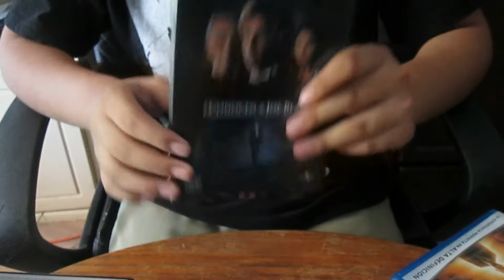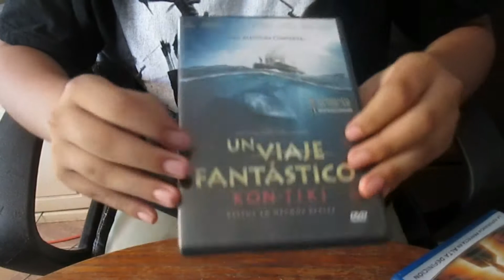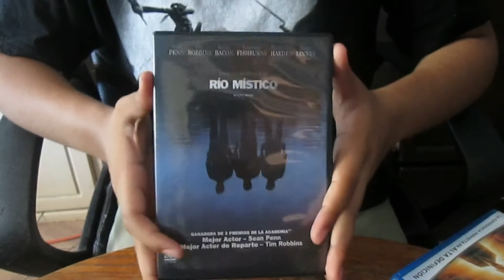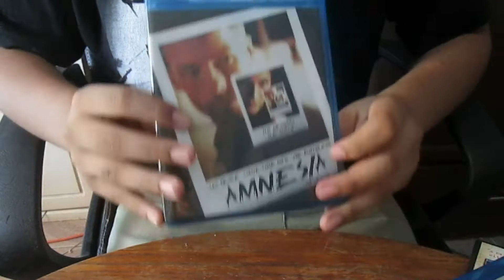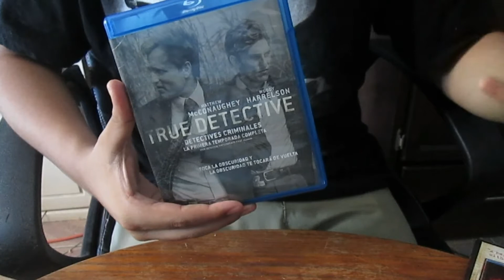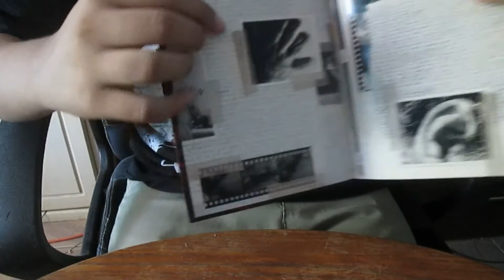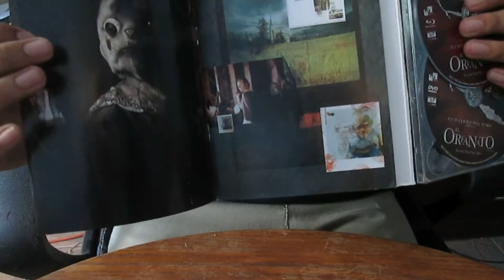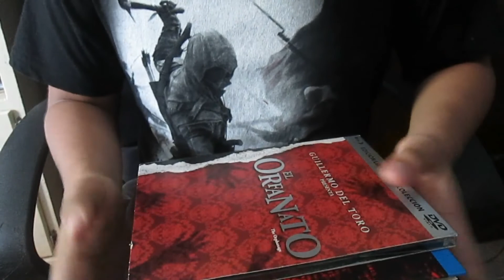compras de junio 2014